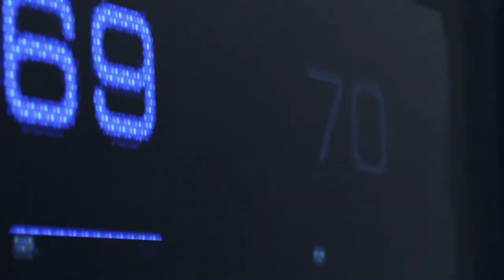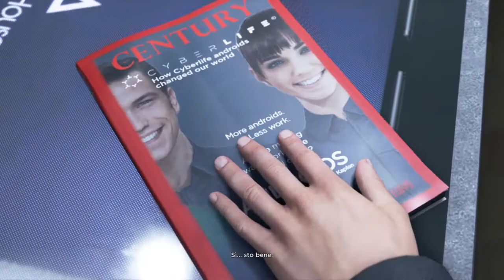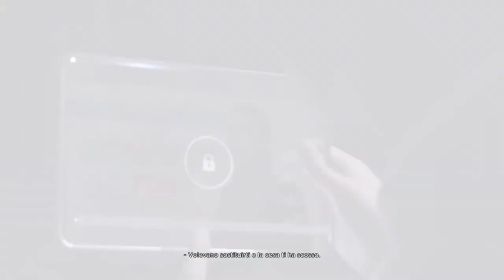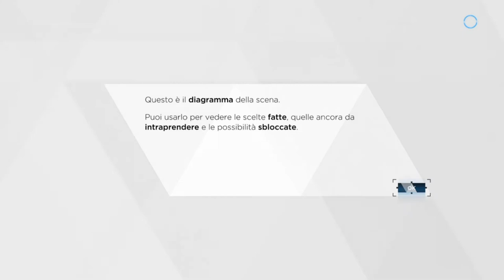PRIMA DI AGIRE /Sparare\ PENSA!! - DETROITE: Become Human [DEMO]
📆 OGNI LUNEDÌ e VENERDÌ/SABATO alle ORE 12:00 - 17:00🕑